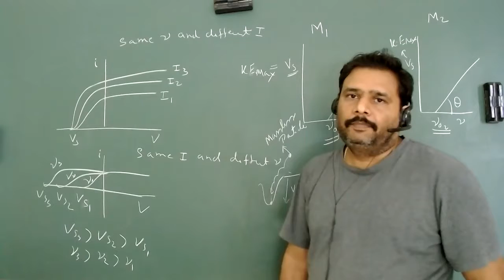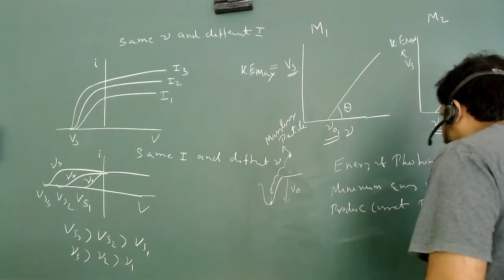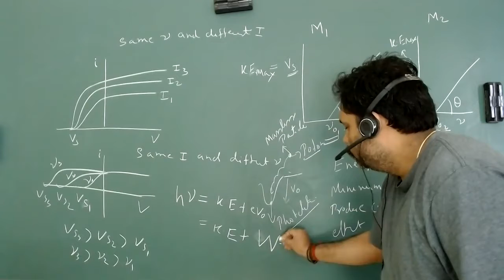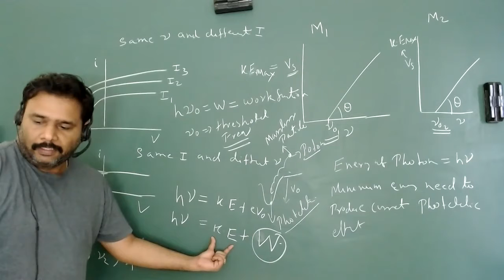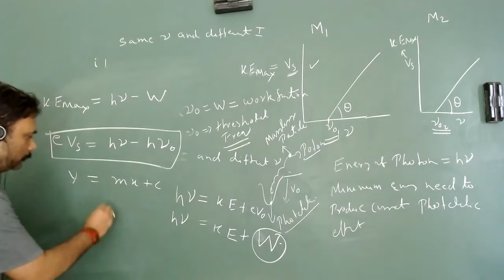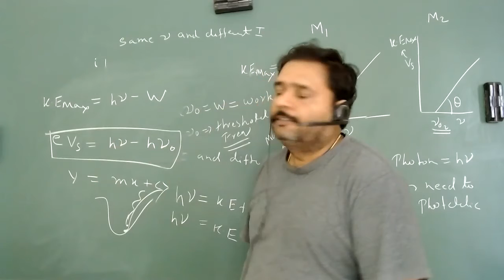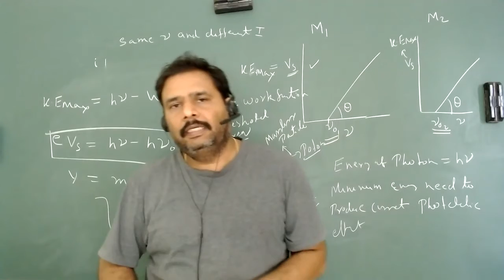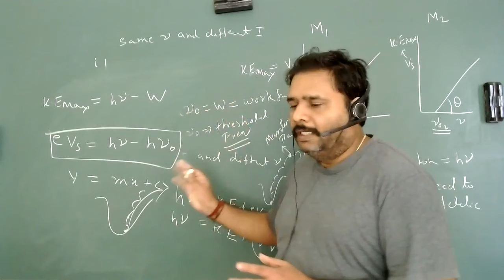Lecture 1 D Photo Electric Effect